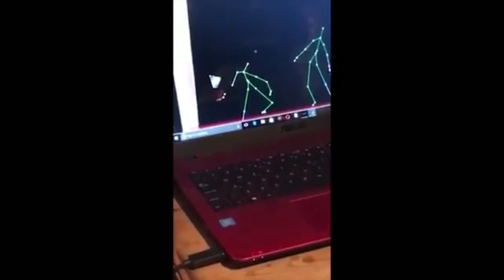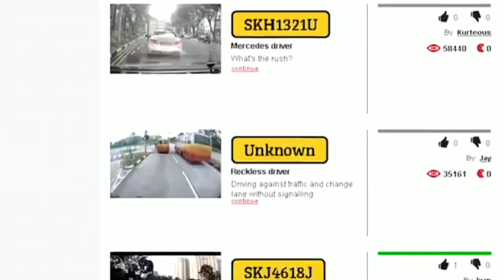मिलिए असली भूत और असली शैतान से Part 15 | real devil caught on camera | real ghost caught on camera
मिलिए असली भूत और असली शैतान से | real devil caught on camera | real ghost caught on camera -
Weird creatures that look like monsters caught on camera. Hi there fellas! Ghosts! Demons! Monsters! Weird and scary creatures have been around as long as humanity existed. Weather you believe in monsters or not, there are plenty of videos on YouTube that prove the existence of some crazy weirdness that`s going on every day! Today you guys I invite you to have a look at some weird human-like monsters caught on camera!